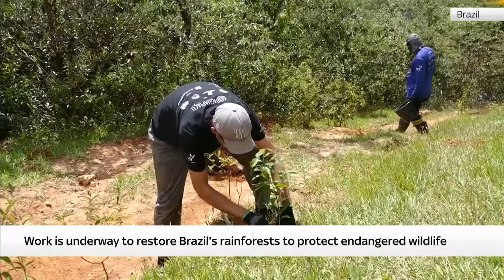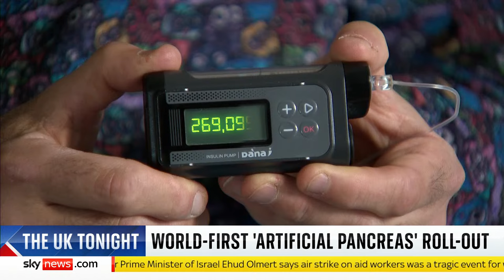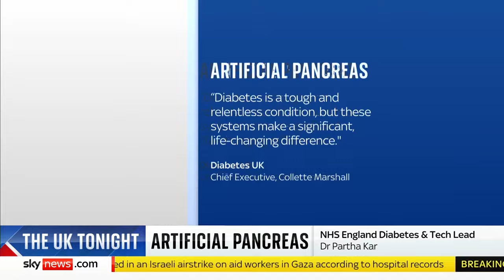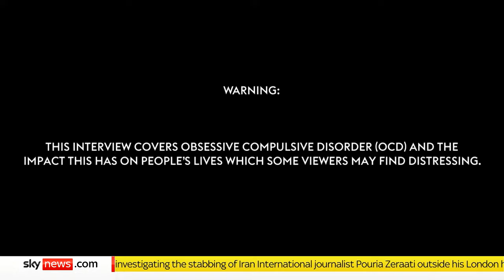The UK Tonight: Three British aid workers killed in Gaza airstrike, says charity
On the UK Tonight with Greg Milam: Three British aid workers were killed by an Israeli airstrike in Gaza, charity World Central Kitchen has said.

The prime minister has demanded that Israel explains how seven aid workers, including the three Britons, were killed in the airstrike.

Also on the show tonight, JK Rowling's comments about new hate crime laws "are not assessed to be criminal", police have said, as they confirmed no further action would be taken.